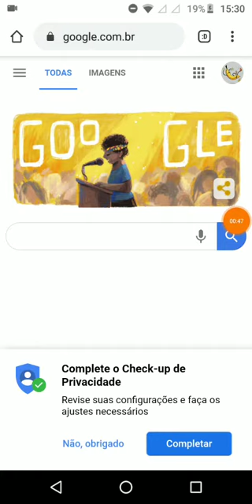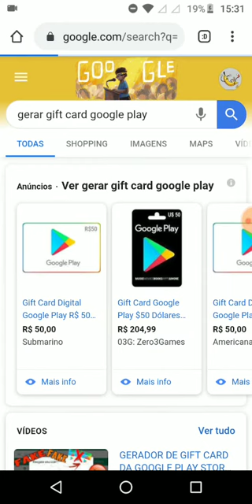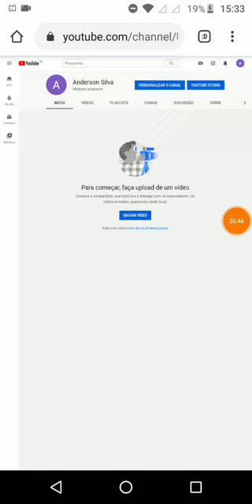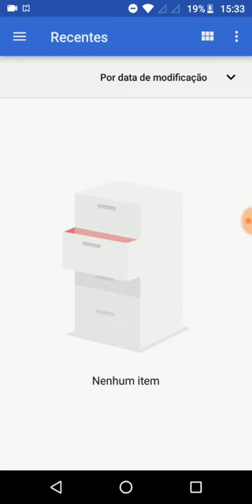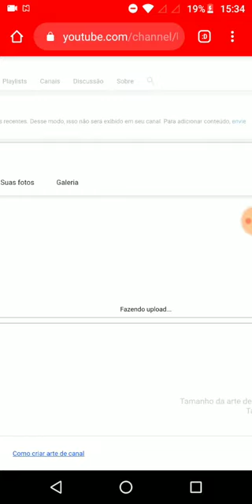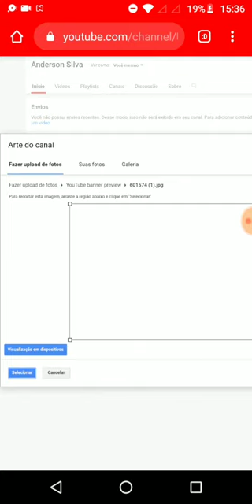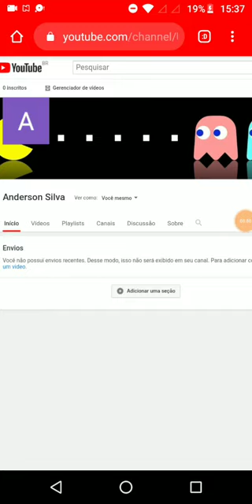Como Trocar a Capa do seu Canal do YouTube pelo Celular | Tutorial Atualizado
Quer dar uma nova aparência ao seu canal do YouTube usando apenas o celular? Este tutorial é perfeito para você! Aprenda a trocar a capa do seu canal diretamente do seu dispositivo móvel, de maneira simples e rápida. Personalize seu canal e destaque-se com uma capa que represente seu conteúdo de forma única e atrativa.

No vídeo, você vai aprender:

✅ Passo a passo atualizado para alterar a capa do seu canal do YouTube usando o celular
✅ Dicas atualizadas para escolher uma capa impactante e de alta qualidade
✅ Como visualizar a aparência do seu canal antes de confirmar as alterações

Assista agora e dê um toque especial ao seu canal do YouTube!